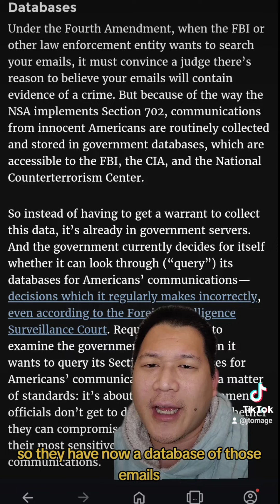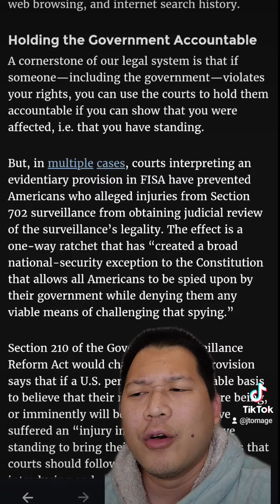Section 702 Foreign Intelligence Surveillance Act, America Spying On you